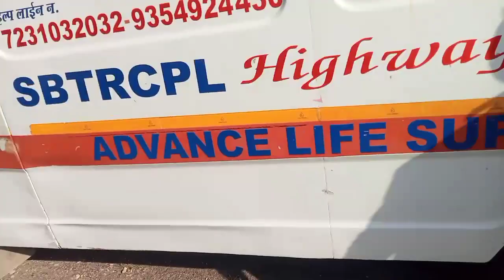10वाली पुली पर बड़ा हादसा दर्शन करके वापस आ रहे श्रद्धालुओं की जीप को मारी टक्कर अज्ञात वाहन ने मौके